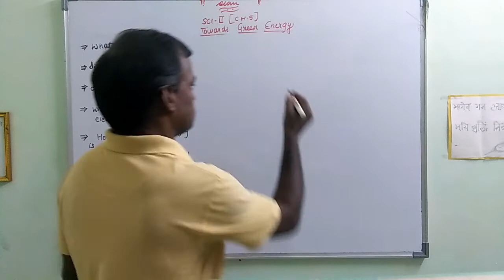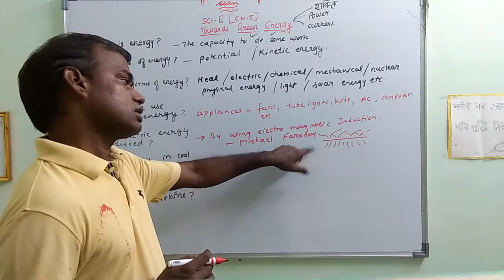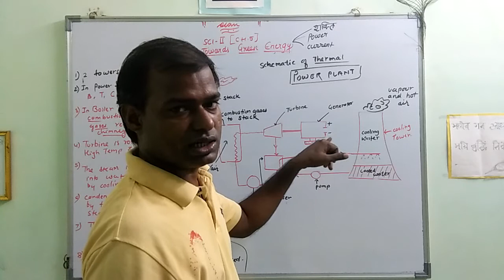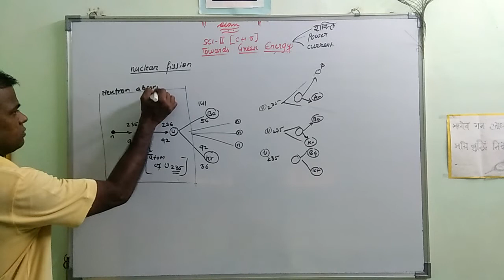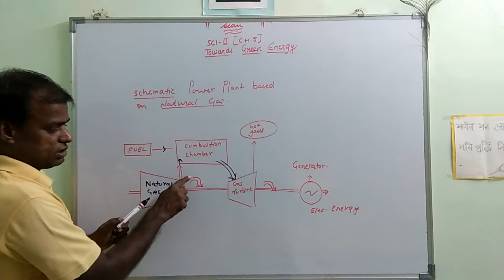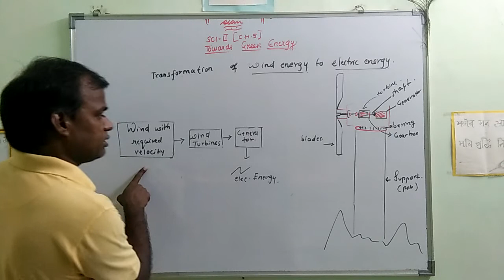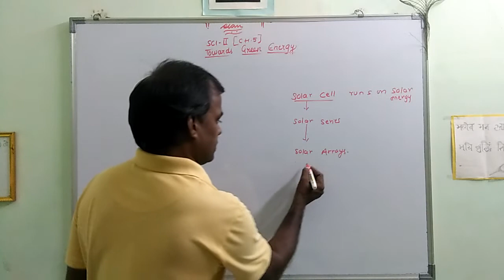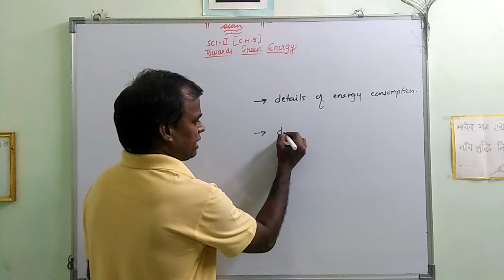Towards Green Energy | Lesson 5 | Science 2 | class tenth | Maharashtra Board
class tenth science 2 lesson 5 Maharashtra board